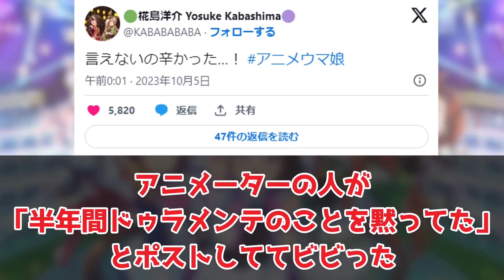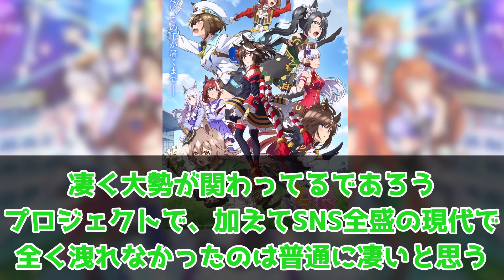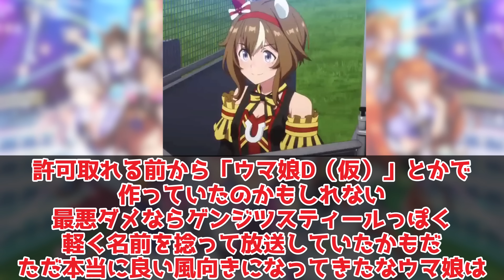『アニメウマ娘3期ドゥラメンテ登場でアニメーターの方々が明かした衝撃的な裏事情が話題に』に対するみんなの反応集 まとめ ウマ娘プリティーダービー レイミン 第1話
総作画監督、椛島洋介さんTwitterリンク

TVアニメ『ウマ娘 プリティーダービー Season 3』第1話本日放送！
第1話「憧れた景色」は、本日24:00から放送スタート！

アニメウマ娘3期ドゥラメンテ登場でアニメーターの方々が明かした衝撃的な裏事情が話題にに対するみんなの反応集 まとめ ウマ娘プリティーダービー レイミン ぱかライブ　ドゥラメンテ キタサンブラック サトノダイヤモンド　リアルスティール ロイスアンドロイス

2023年8月31日にチームランクUD達成！
2023年7月7日に世界初UE9達成！
2023年5月に初代96傑入りし(20位)EXステージも勝利しました！
2022年4月にUFランク達成し、8/27世界初のUEランク達成できました！
12/24には世界初のチームランクUEも達成(アオハルアプデ前に到達した唯一のトレーナー)できたので、これからは更新育成をがんばります
2周目なのでチャンミ育成はゆるくがんばっています